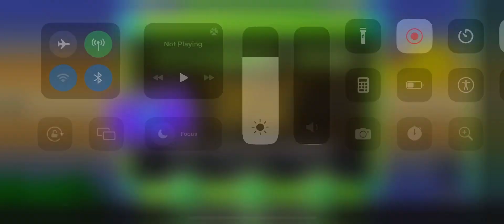I made a Niue challenge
I was bored on a road trip

I swear it won’t happen again

ID: 87234419
Song: Waterflame - Hexagon Force